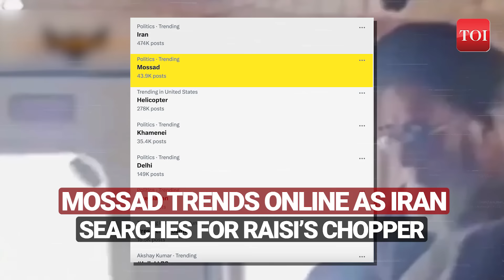Israeli Mossad Trends While Iran Scrambles To Locate Raisi. Here’s why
Mossad, Israel's intelligence agency, trends online as netizens speculate over its potential involvement in Iranian President Raisi's helicopter crash amid heightened tensions between Iran and Israel. With recent retaliatory missile strikes and drone attacks between the two nations, suspicions arise over Mossad's role in the incident. As Iranian media reports uncertainty surrounding the fate of Raisi's convoy, international support pours in with Turkey dispatching mountain rescue specialists to aid in the search efforts. With the crash site located in rugged terrain near Azerbaijan's border and rescue operations hampered by adverse weather, the mystery deepens. Want to stay updated on this unfolding saga? Click to Find out more.